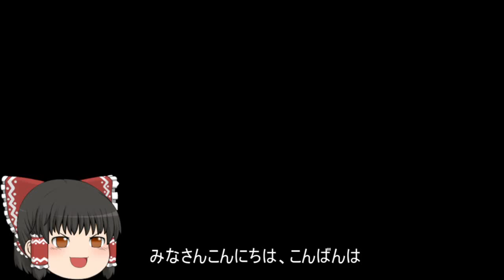機動戦士ガンダムオンライン[ゆっくり実況プレイ]（北極基地）パート226